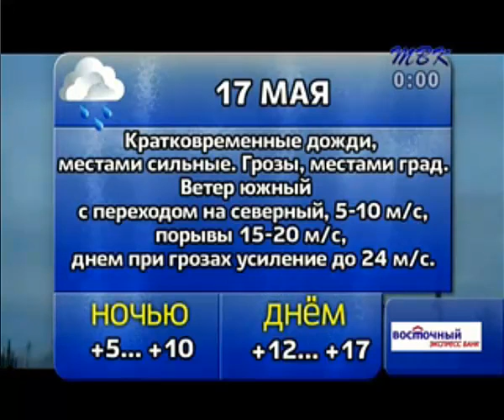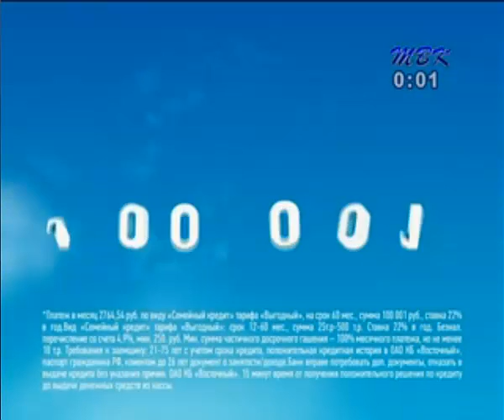Прогноз погоды и конец вещания (ТВК (Бердск)) 16.05.2014